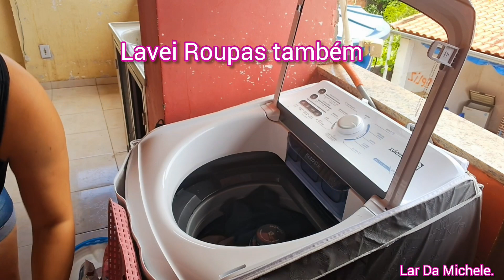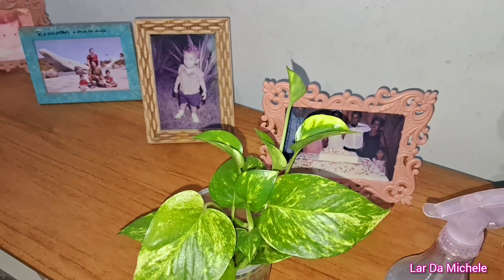VLOG DO MEU DIA , LIMPEZA E ORGANIZAÇÃO NO MEU LAR 🏡, LAVEI ROUPAS, ORGANIZEI A SALA _ CASA LIMPA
Quer Mandar um Mimo ou uma cartinha?
CEP:  25901384
Rio de Janeiro-Magé

 ❤️ Recado

Comentando
Se Inscrevendo

Muito Obg Por Assistir,  até o Próximo Vídeo 📹

Salmo 23: O SENHOR é o meu pastor, nada me faltará.